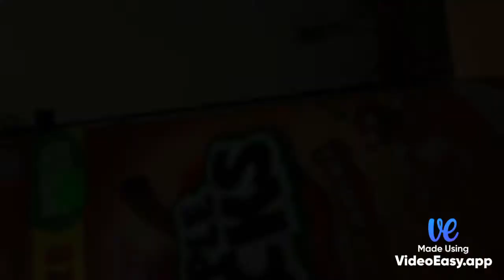Food review of Apple jacks Caramel cereal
Hi guys I’m back with another video today’s video is a food review of Apple jacks caramel cereal this is another great thing I picked up at Gabes I found this and the pop tart Froot Loops flavor at Gabes now if you don’t have a local Gabes I don’t know what to tell you maybe go to your local Walmart or try to buy it online from eBay or Amazon or wherever you buy from overall apple jack caramel cereal is pretty good I love it I recommend you guys even though there’s a lot of people out there that don’t like Apple Jacks I like Apple jacks but I’m not like the biggest fan of them because I don’t eat their cereal all the time I get there cereal and eat it once in a while then at the end I kind of go into a debate of how I say caramel and How I’ve been saying it for my whole life and how other people say it you can find that at the end but that’s my food review of Apple jacks caramel And if you guys like this video please like subscribe and comment and I’ll see you guys next time peace.